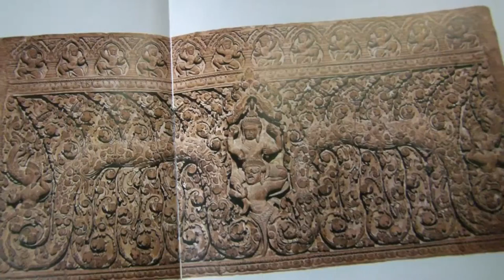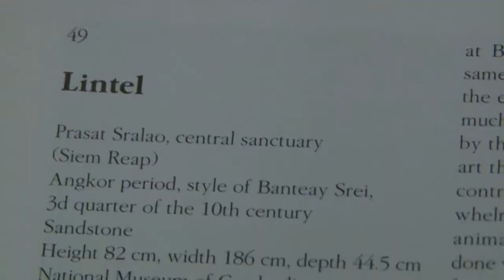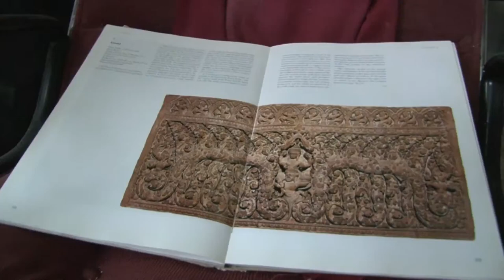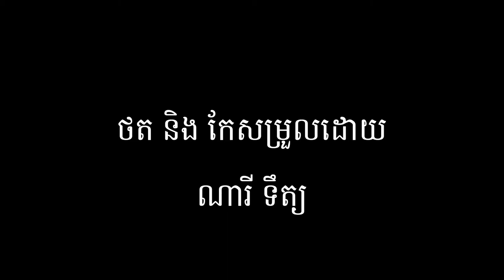Craft on clay by Yary Livan